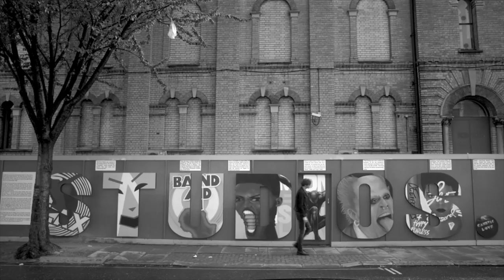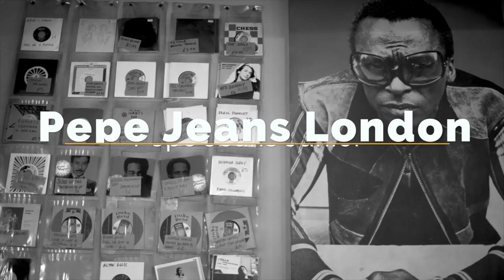JEANS PEPE ¿SABÍAS ESTO?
SON UNA MARCA CLÁSICA QUE TODOS CONOCEN PERO POCOS SABEN POR QUÉ ES LO QUE ES Y QUÉ LA HACE TAN ESPECIAL.

Visita nuestro sitio asociado de Amazon para productos de tu interés: